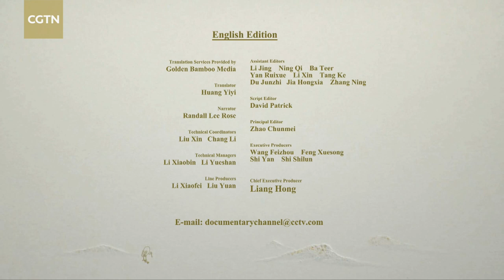Every Treasure Tells a Story: Tiger and Ox Altar – shell containers of the ancient Dian Kingdom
Little is known about a long-lost ancient people called the Dian because they left no written records. For insights into their lives we must rely on the tangible legacy they did leave behind: superb bronze ware.